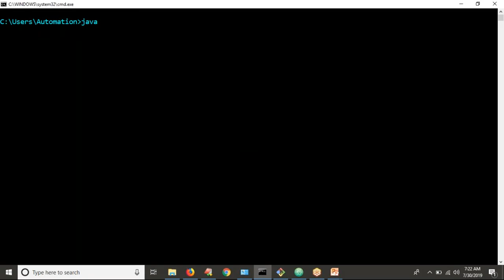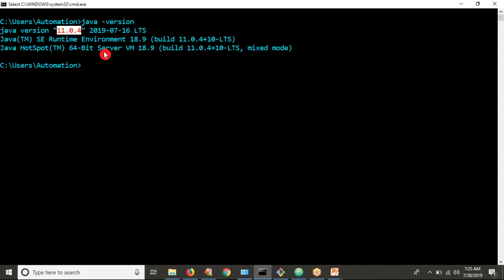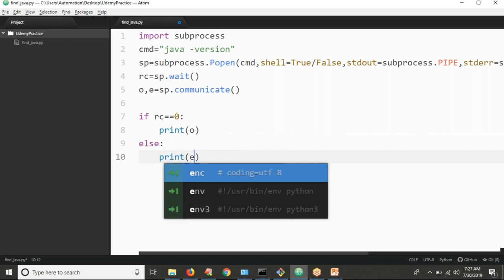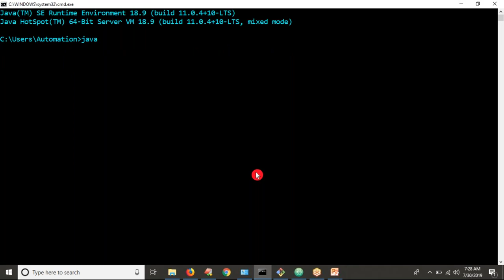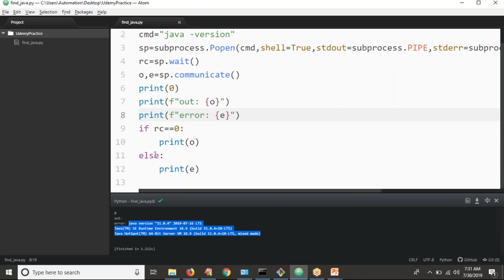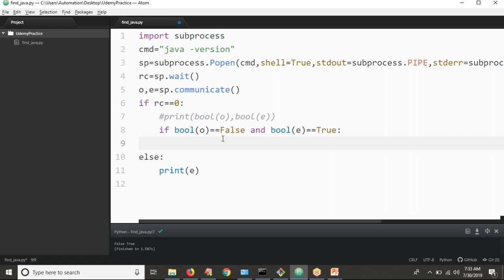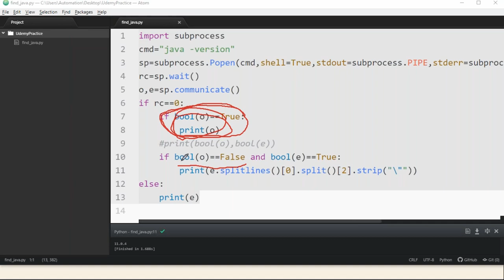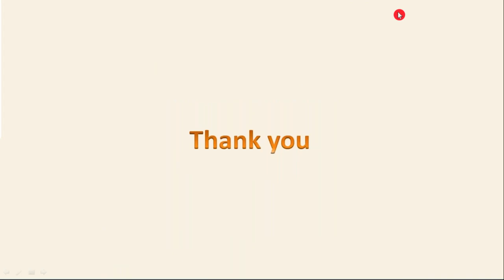59.Complete Python Basics for Automation - Example Platform independent Script